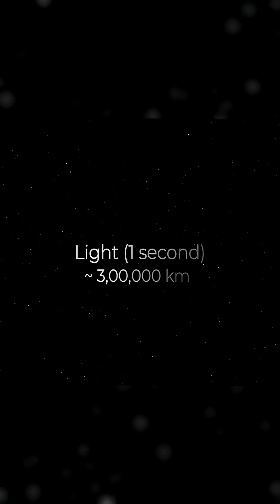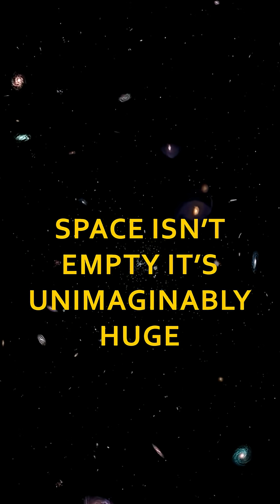What If You Traveled 1 Light-Year Every Second?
What if humanity could move 1 light-year every second — nearly 30 million times faster than light? 🌠

In this mind-bending thought experiment, we break every known law of physics to imagine an ultra-relativistic journey across the cosmos. At this impossible speed, stars stretch into streaks, galaxies collapse into flashes, and the structure of the observable universe transforms into something completely unrecognizable.

International Schooling:
Trusted by 15,000+ students across 190+ countries for over 11 years, International Schooling offers more than quality education. Here, learning adapts to every child. Students feel empowered, confident, and ready for a future shaped by success and continuous growth.

📜 Accredited by Cognia  & WASC (USA)

✅ Approved by College Board (USA)

🏅 Approved by NCCA (USA)

👩‍🏫 Live Group Classes and One-to-One Learning

📘 American Curriculum (Florida Department of Education)

📖 Single Courses, Full Programs, and AP Courses

🌍 Internationally Trained & Certified Teachers

💲 Most Affordable Accredited Online Schools

🕐 24/7 Support with Academic and Personal Counseling